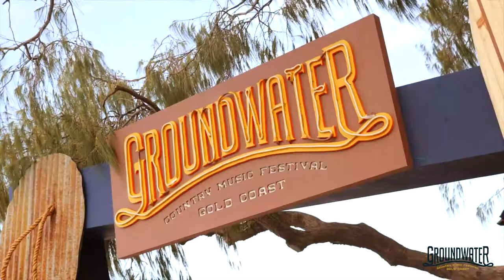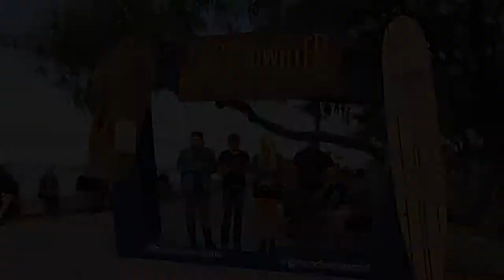ON THE GROUND AT GROUNDWATER: Davisson Brothers Band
We caught up with the Davisson Brothers Band to chat about Australia vs their home town of West Virginia and Groundwater Country Music Festival. Here's what they had to say!